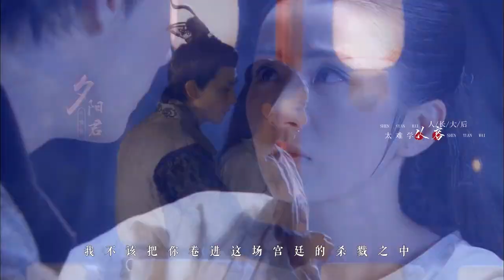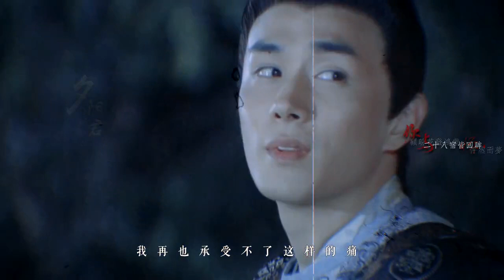【FMV】沈园外 Thẩm viên ngoại | 李承铉 Lý Thừa Huyễn trong Đường Cung Yến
Trong phim này, Lý Thừa Huyễn (Lý Long Cơ) đóng cặp cùng nữ diễn viên Lưu Đình Vũ (Mạnh Phàm). Coi phim này chắc cũng gần chục năm rồi, ngày xưa chưa biết ảnh là ai, chỉ thấy đẹp trai thôi =)))) CP này cũng không phải là CP chính nhưng rất được yêu thích đó nhen. Nay đi dạo douyin thấy FMV này phải reup liền cho mọi người xem

Song: Thẩm viên ngoại | 沈园外
Singer: A Yue Yue / Lệ Cách  | 阿YueYue / 戾格
Drama: Đường Cung Yến  | 《唐宫燕》
Credit: Douyin shitanjingsh